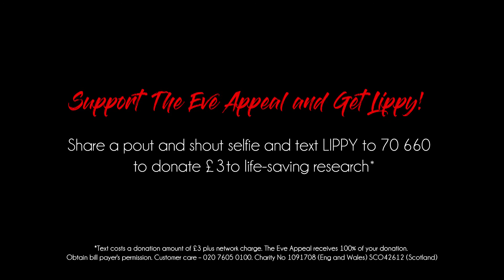The Eve Appeal | Chloe Jackson wants YOU to GetLippy...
A culture of silence, stigma and taboos surrounds the female anatomy and gynecological health and as a result, women often delay seeking medical advice. This in turn impacts on screening and can lead to late diagnosis.

That is why we have launched the Get Lippy campaign which seeks to raise much needed awareness of the five gynae cancers and their signs and symptoms. Critically, it’s also raising funds for world-class medical research in women’s health and prevention. It’s time to break the silence and talk loudly to challenge the taboos.

Here Fashion Editor Chloe Jackson tells us what she want's to Get Lippy about this May.

The campaign has a simple call to action: Get Lippy by purchasing a lipstick from a GetLippy partner and literally Get Lippy by talking openly about the signs and symptoms and sharing a ‘pout and shout’ selfie on social media, spreading info on signs and symptoms to help raise awareness and vital funding for pioneering medical research.